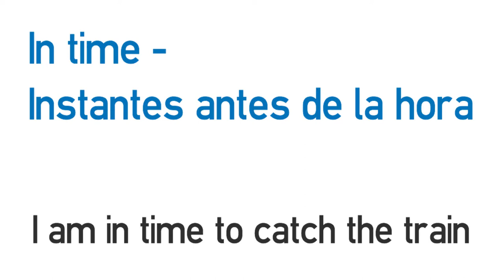Vídeo formativo - Diferencia entre 'in time' y 'on time'